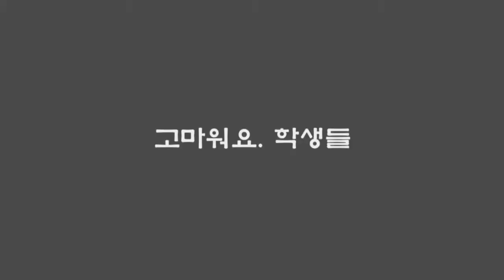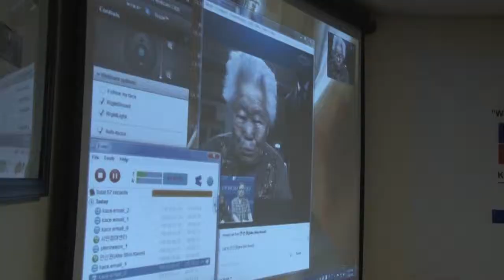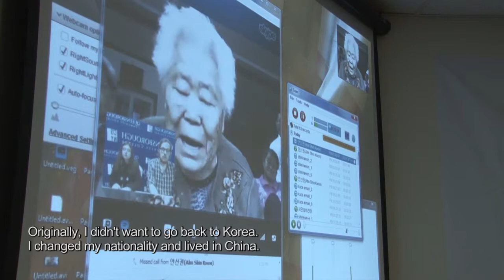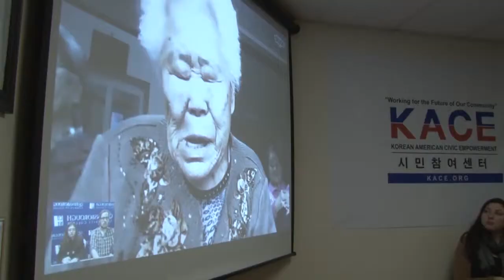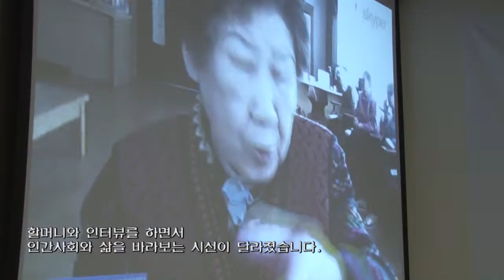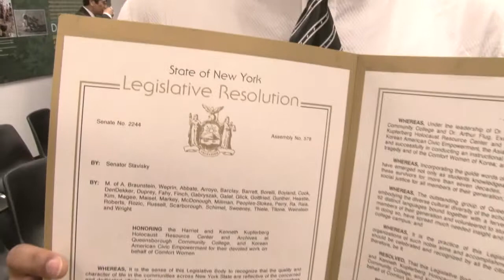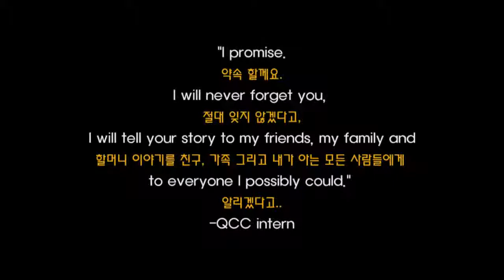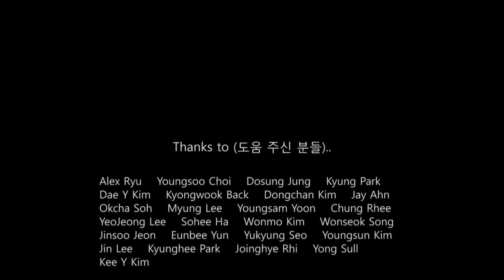다큐 고마워요 학생들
미국 뉴욕에서 일본군 위안부 문제등 동북아시아에서 벌어전 전쟁 범죄에 대해 대학교에서 진행된 수업을 위주로 다룬 다큐..
학생들은 위안부 피해자들과 직접 화상통화를 통해 만나게 되고 이분들의 경험을 직접 듣게 된다.
그리고 이분들의 삶을 널리 알리겠다고 다짐한다.